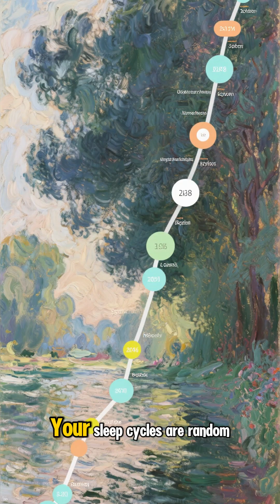STOP USING SLEEP CALCULATORS YOU NEED A WAKE-UP ANCHOR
Stop Using Sleep Calculators. You Need a Wake-Up Anchor. 🚨 Stop trying to do math in bed! 🚨 That sleep cycle calculator you use is the #1 reason you wake up groggy, even after 8 hours. The 90-minute rule is a myth. Your sleep cycles are random, and trying to predict them guarantees your alarm hits you in the deepest sleep stage.

The real fix? The Circadian Anchor. Anchor your wake-up time (even on weekends!) and let light exposure set your internal timer. Your body wants to sleep—it just needs you to trust your rhythm, not the algorithm. This simple fix is the ultimate mind vit!

WANT THE FULL PROTOCOL? 🧠

We dive deep into the science of the Circadian Anchor and the 3 chemical pillars you need to fix your energy (Caffeine, Alcohol, Temperature) in our long video: